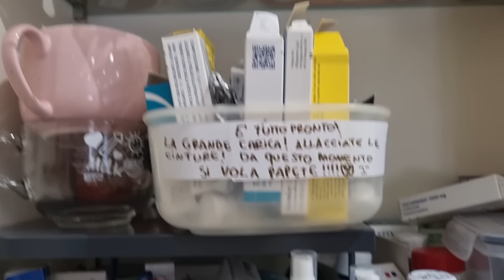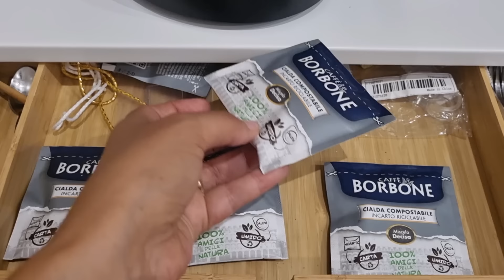ORGANIZZAZIONE DISPENSA E TIPS PER ORGANIZZARE AL MEGLIO/ BAGNO PULITO / DAILYVLOG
Ciao a tutti!!! benvenuti in un nuovo video di pulizie motivazionali! spero il video vi dia motivazione,  ispirazione e vi trasmetta energia positiva ❤️

⭐️contatti⭐
Per collaborazioni

 🍎 Rio melaceto
 🍽 NELSEN Aceto e lavanda